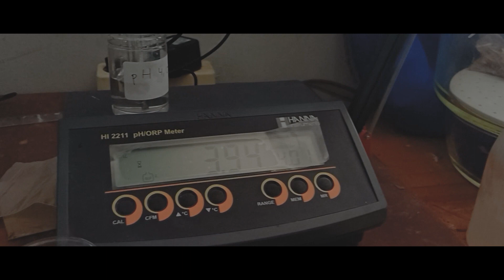Telti 4_KALIBRASI DAN PERAKITAN ALAT MONITORING TAMBAK UDANG TIM PPK ORMAWA BEM FT UNILA